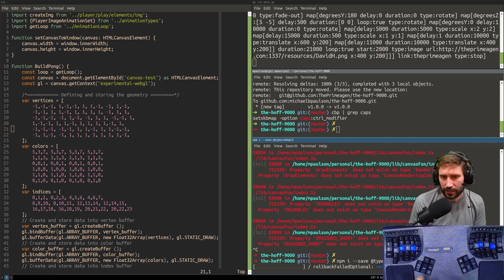AT cm 560570724